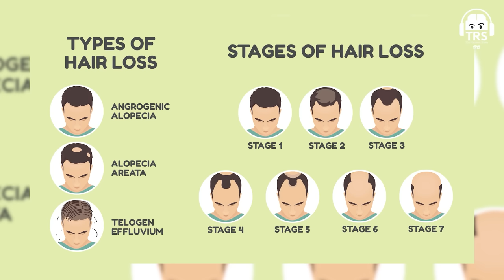Ganja बनने से कैसे बचे? Hair Regrowth का Ultimate Treatment जानो!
नमस्ते दोस्तों!
 आज हमारे साथ जुड़ चुके हैं Traya के Co-founder Saloni Anand जी, जो इस Startup के मदद से लाखों लोगों की उनकी Hair Treatment में Guidance दे करके मदद करना चाहती है। कैसे Allopathy और Ayurveda के मिश्रण से Hair Regrowth Possible जानिए आज इस Podcast से।
चलिए आज जानते है Hairloss Treatment के बारे में